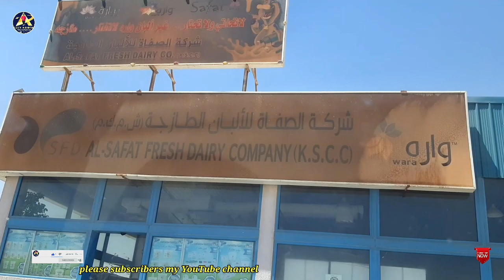100 రూపాయల మజ్జిగి కోసం 80 కిలో మీటర్లు పంపించారు మీరే చూడండి నా కష్టం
100 రూపాయల మజ్జిగి కోసం 80 కిలో మీటర్ల పంపించారు మీరే చూడండి నా కష్టం
 గ్రేన్ టు సులోభీయ కొత్త మంతక జాగూరు రోడ్డు
కువైట్